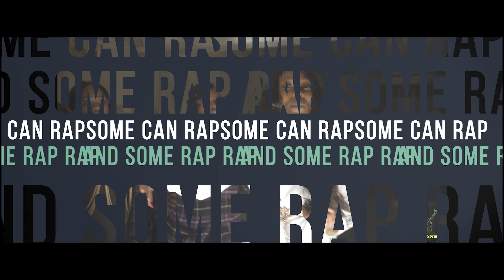[VERBAL WAR ZONE] PEP VS BLISS CREED "STIMULUS"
OG CHOSEN AND TRUE BATTLE RAP IN CONJUCTION WITH VERBALWARZONE PRESENTS STIMULUS. 32 RAPPERS GO HEAD-TO-HEAD FOR TOP PRIZES OF 5K AND 1K.

VIDEO DIRECTORS:
XSTRUNDARE
B CITY WEGOHARDTV
YABOYCLIP FLIMS

HOSTED BY:
CHOSEN OG, NADIALI, AND SHELOVESBATTLERAP.

JUDGES:
SWAVE SEVAH "RESTORE ORDER"
HURRICANE DU
KNOWLEDGE THE GOD "HIP HOP IS REAL"
T REX
SARA KANA